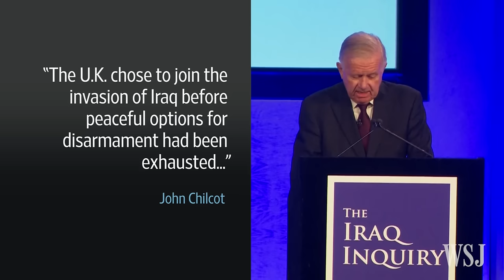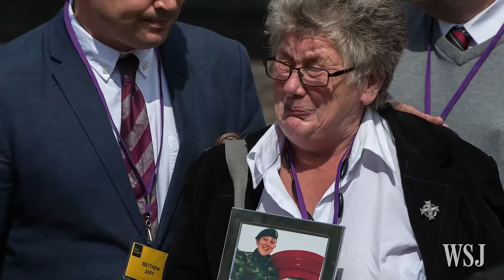Chilcot Report Into Iraq War Criticizes Case For Invasion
The long-awaited inquiry into the U.K.’s role in the Iraq war has delivered a scathing account of the decision by Tony Blair’s government to join the invasion. Mark Kelly reports. Image: Getty